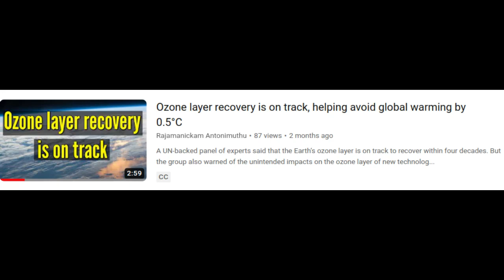Mario Molina Google Doodle | Short Bio of Mexican Chemist who saved Earth’s ozone shield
Google is showing a Doodle in some countries on March 19, 2023, to celebrate the 80th birthday of Dr. Mario Molina, a Mexican chemist who successfully convinced governments to come together to save the planet’s ozone layer.